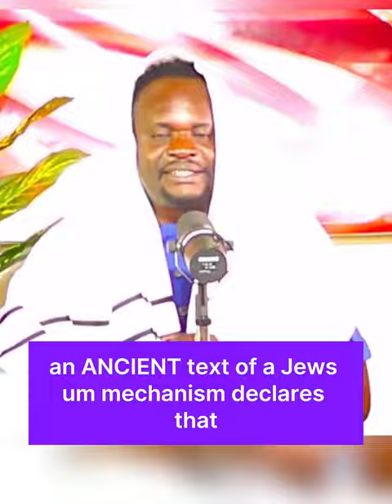The earth is the Lord's, and everything in it, the world, and all who live in it:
The earth is the Lord's, and everything in it, the world, and all who live in it: for he founded it on the seas and established it on the waters.